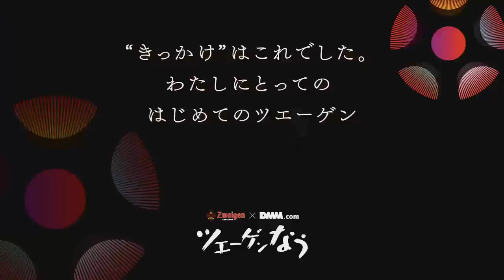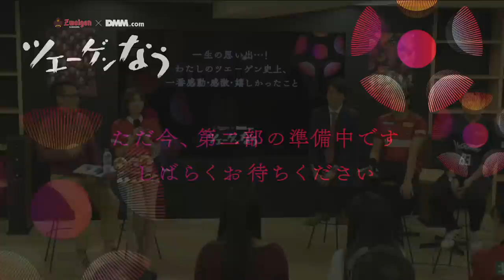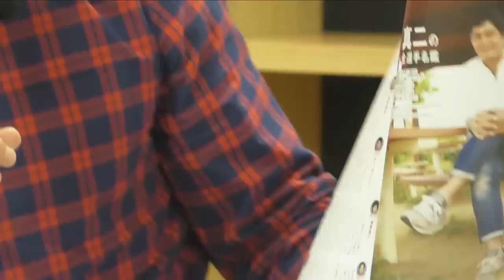ツエーゲンなう（2019）MCは大平まさひこ、宮村優希。クラブアンバサダーの田代祐平、辻尾真二、クラブスタッフを交えて、トークライブ。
配信スタート【10:55】からです！
DMM.com様の協力の元、初めての2時間オンライン生配信です。
この番組は、トークテーマに沿ってエピソードを皆さまから募集し、開幕戦へ向けてファン・サポーターの皆さまと様々な「ツエーゲン金沢の楽しみ方」を共有できる番組です。
ツエーゲン金沢が発信するファン参加型のトーク番組をぜひお楽しみください。

■出演
MC：大平まさひこ
アシスタントMC：宮村優希（ほくりくアイドル部）
クラブアンバサダー：田代祐平、辻尾真二
クラブ広報：中山大輔

【22:25】試合観戦だけじゃない！密かにやっている自分流スタジアムの楽しみ方。
　・応援声出し
　・ビール＆スタジアムグルメ
　・サポーター仲間とコミュニケーション

【43:13】”きっかけ”はこれでした。私にとって初めてのツエーゲン。
　・彼氏がサポーターだった。
　・2011年に久保竜彦選手が見に行ったのがきっかけ
　・小学生の時に前座試合、エスコートキッズで選手と触れ合ったこと

【1:00:57】〜　休憩時間

【1:10:44】第2部
一生の思い出。私のツエーゲン史上、一番感動・感激・嬉しかったこと。
　・気の合うサポーターと出会い、サッカーを始めたこと
　・2016年栃木SCとの入れ替え戦

【1:32:29】選手並みにこだわってる！？試合の日や試合に向けた私のルーティーン。
　・これを食べる
　・これを身に着ける

【1:42:47】今シーズンは私もこんなことに「挑戦」したい！
　・痩せて、裸で応援できるくらいになりたい。
　・ホームゲーム全観戦！
　・大人のサッカースクールに参加したい